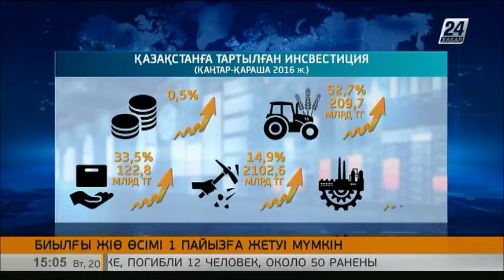11 айдағы ЖІӨ көрсеткіші бойынша Қазақстан одақтас мемлекеттерден көш ілгері келеді